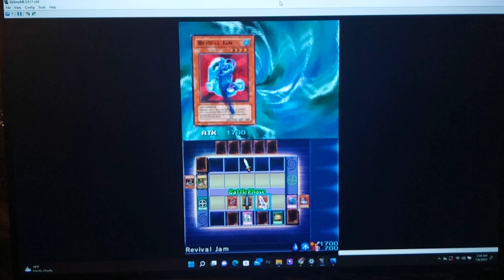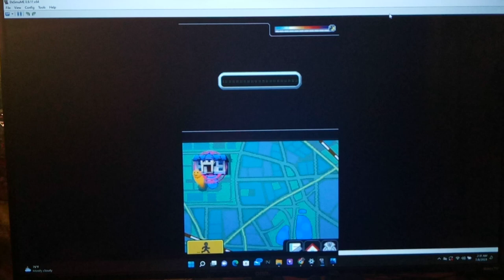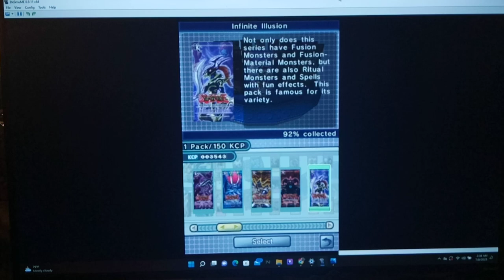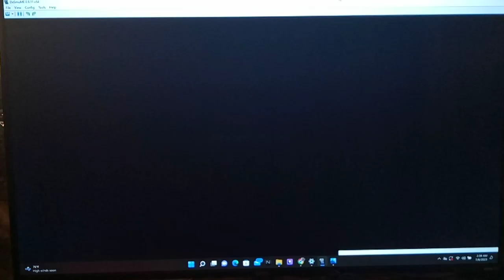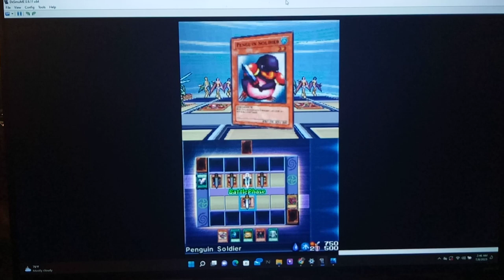Let's Play Yu-Gi-Oh! Nightmare Troubadour Part 105 - The Tragedy of Noah Kaiba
Hey guys, how's it going? In today's episode, we continue our duel against Noah Kaiba.  After we defeat him, he explains the tragedy of the Kaiba family and everything that happened in his accident.  He also explains that in the Kaiba mansion he sabotaged the Expert Cup Party and thrust us all into the virtual world.  Mokuba also explains some things, since just like in the anime, he could see the inside of Noah's mind since Noah took over Mokuba's body temporarily.  Then, we face Gozuboro in this final guantlet of Duelists in order to escape the virtual world once and for all.  Finally, Dox, Para, and Pegasus all appear confused after we beat Noah.